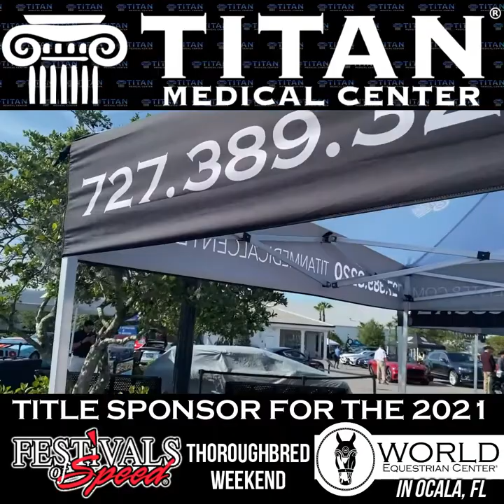Titan Medical at the Festivals of Speed: Thoroughbred Weekend at the Ocala World Equestrian Center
We had a great time at this year's Festivals of Speed: Thoroughbred Weekend at the Ocala @worldequestriancenter 2021!